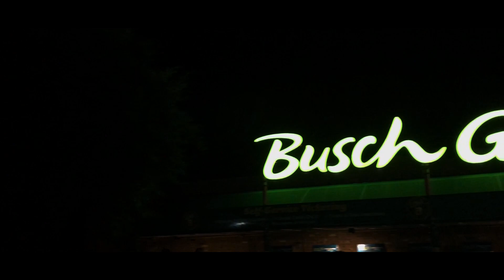Busch Gardens 2019